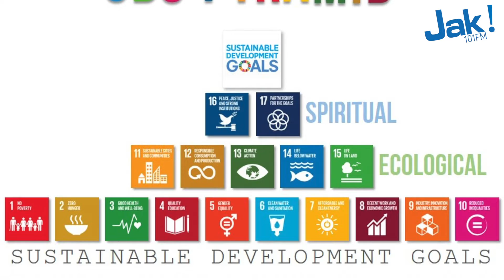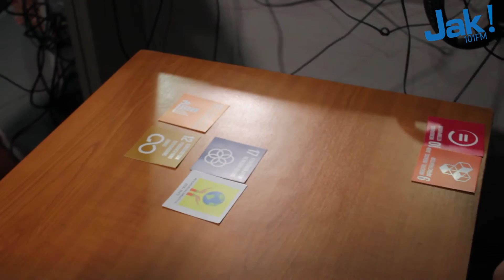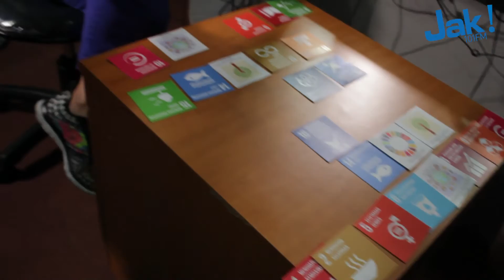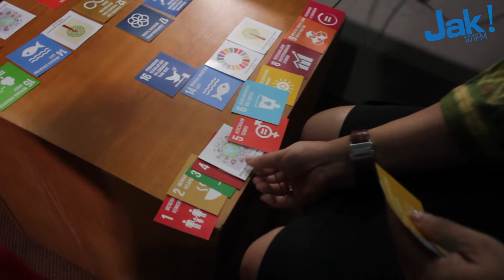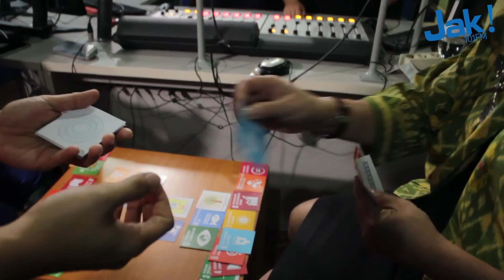NGOPISERU Bareng Mari Elka Pangestu Part 3: Main Games SDG (Sustainable Development Goals)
Di NGOPISERU bareng Mari Elka Pangestu part 3, Bu Mari mengajak Melissa karim main kartu SDG (Sustainable Develompent Goals). Kira-kira antara Bu Mari dan Melissa siapa ya yang menang?